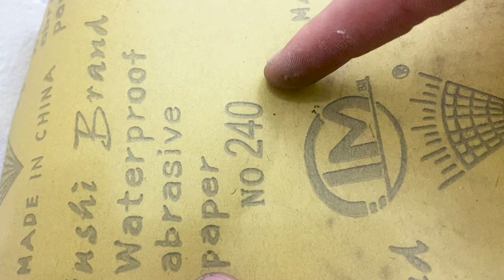Top 10 great ways to repair wood never seen on youtube, will definitely be successful! genius idea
Hello everyone!  You are watching video " Top 10 great ways to repair wood never seen on youtube, will definitely be successful! genius idea "